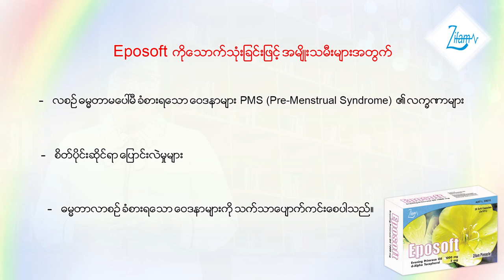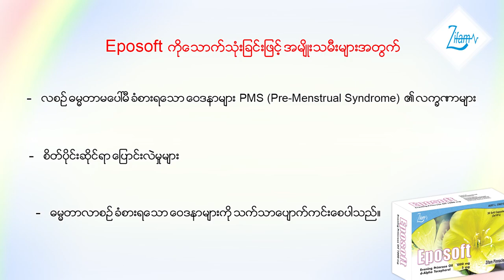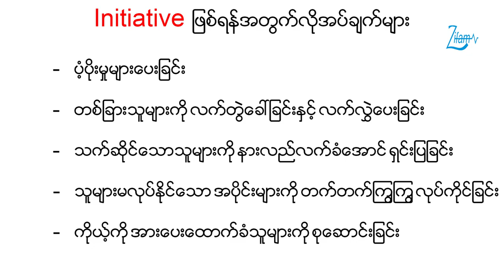Initiative by Dr. Tin Ma Ma Soe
👉အလုပ်တစ်ခုကို မိမိကိုယ်တိုင်အစပျိုးလုပ်ဆောင်တော့မယ်ဆိုရင် ဘာတွေပြင်ဆင်စဉ်စားရတော့မလဲ...

😍 Dr. Tin Ma Ma Soe (HR Consultant cum Soft-skill Trainer) မှ ပြောကြားထားတဲ့ Initiative နှင့် သက်ဆိုင်သော အကြောင်းအရာတွေကို တင်ဆက်ပေးလိုက်ပါတယ်။